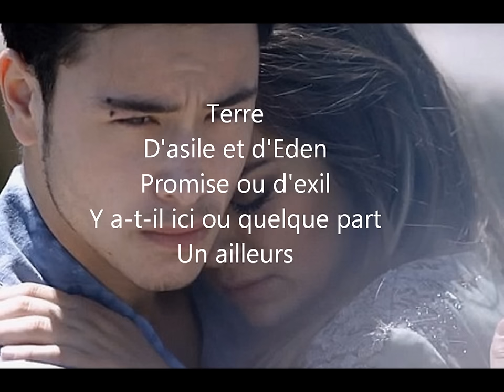Robin des bois - Caroline Costa & Sacha Tran - Terre